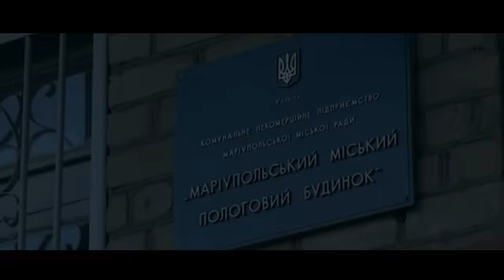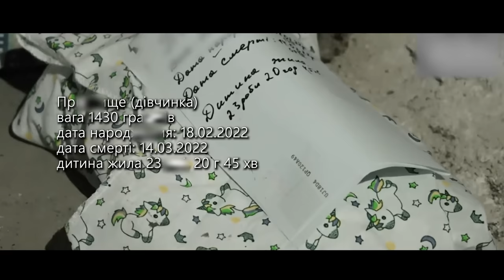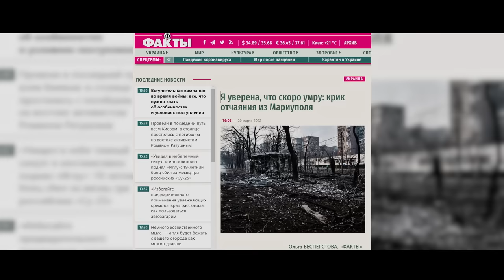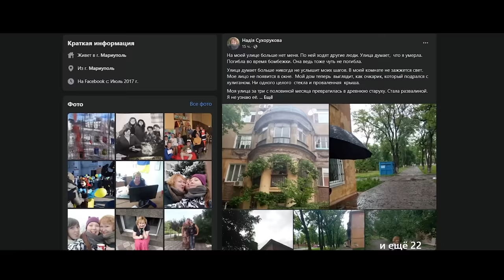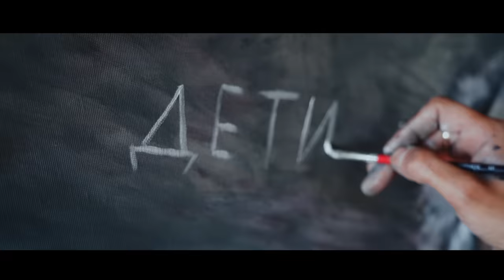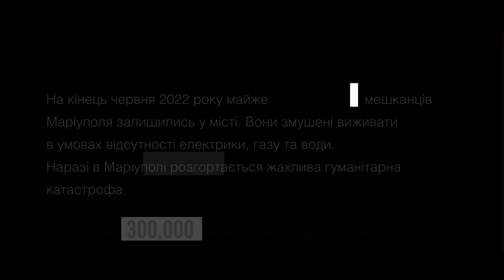Маріуполь. Невтрачена надія | Документальний фільм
00:00 Вступ
03:05 Перший день війни
11:44 Пологи у пологовому будинку, який обстрілювався
15:19 Що відбувається, коли на будинок скидують фосфорну бомбу
23:09 Розповідь про смерть сина
27:07 Життя у підвалі. Лікарня у Маріуполі
48:08 Від’їзд з Маріуполя. Як жити далі

Об’єднання Українських Продюсерів (ОУП) завершило роботу над документальним фільмом «Маріуполь. Невтрачена надія». Кіно є свідченнями російсько-української війни, очима простих людей, які прожили у Маріуполі перший місяць вторгнення. Фільм побудовано на щоденниках маріупольської журналістки Надії Сухорукової: вона нотувала те, що бачила навкруги себе у цей час. Побачене і пережите не могло не залишити тяжкий психологічний слід на кожному українцю.

Надія Сухорукова: «Все, що відбувається зараз — цього не повинно було статися у 21 столітті. Я хочу, щоб люди зрозуміли абсурдність ситуації та відчули, що через злобу, жорстокість та ненависть російських окупантів гинуть тисячі. Для мене важливо, щоб кожен злочин рашистів був зафіксований, і вони за все відповіли».

Стрічка «Маріуполь. Невтрачена надія» не містить страшних кадрів, не справляє тиск на глядача. П’ять маріупольців розказують свій досвід життя всередині війни. Психіка кожної жінки та дитини була понівечена цими подіями і потребує психологічної реабілітації. Усю необхідну підтримку українським мамам надають у реабілітаційному таборі фонду “Маша”, там професійні психологи, шляхом інтенсивних занять та практик, повертають жінкам спокій та впевненість у собі, навіть якщо ті пережили насильство чи окупацію. Підтримати роботу реабілітаційного табору можна на платформі dobro.ua: благодійний проєкт “Незламна сила”

Режисер фільму Максим Литвинов: «У нас немає закадрового голосу, постановчих кадрів, немає наративу. Це — фільм-правда мирних містян всередині війни. Вони розказують просто і без страху, що бачили, як відчували, що з ними відбувалося. Уявіть, кілька тижнів йшло системне знищення півмільйонного міста, і ці люди знаходились всередині цього. Ми свідомо не ставили страшні кадри, хоча вони у нас були, бо не хотіли емоційного нагнітання. Головна героїня Надя — пересічна мирна людина, яка нікого не ненавиділа, і фільм відбиває цю інтонацію. “Маріуполь” може подивитися будь-хто і пережити, дізнатися те, як там було».

Продюсер фільму, співзасновник ОУП, Володимир Бородянський: «Фільм наводить різкість на кордоні добра і зла. Він про життя простих людей у місті, що знищує війна. Тут є диво народження під бомбами. Є побутовість очікування гіршого у підвалі філармонії. Є шок від розуміння масштабів варварства, біль втрати та пошук сил, щоб жити далі. А головне, у ньому є міць протистояти обставинам, які, здавалося б, повинні зруйнувати вщент».

Знімальна група
Автор ідеї — Тала Пристаєцька
Режисер — Максим Литвинов
Журналіст — Наталія Кружиліна
Оператор-постановник — Юрій Сметанін
Продюсери — Об’єднання Українських Продюсерів (ОУП), Володимир Бородянський, Ірина Плахотнюк

Об’єднання Українських Продюсерів (ОУП) — група із семи досвідчених українських ТБ та кіно- продюсерів, створена у березні 2022 з метою фільмування повномасштабної агресії росії проти України. Зараз у виробництві ОУП — шість документальних фільмів та одна художня стрічка, яка стала першими зйомками повнометражного ігрового кіно в Україні з початку війни.

Хочеш допомогти?
Фонд “Маша” спільно з dobro.ua збирають кошти на психологічну реабілітацію жінок і дітей, що постраждали від війни